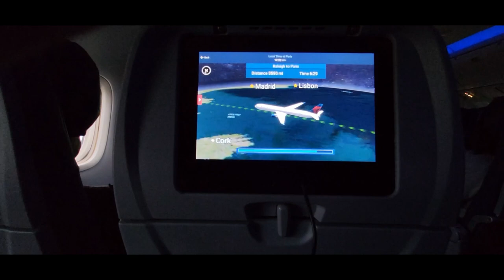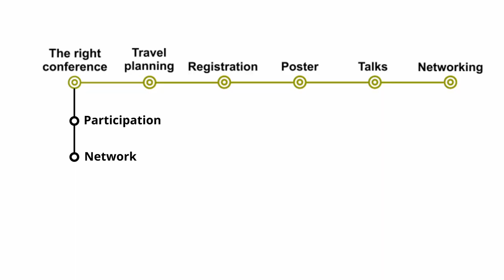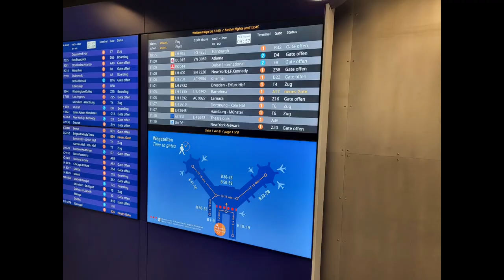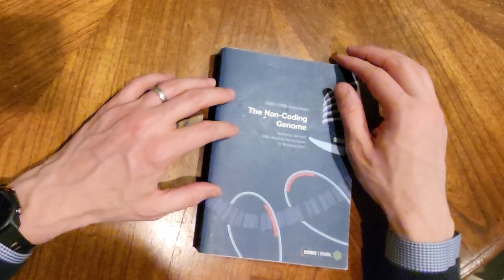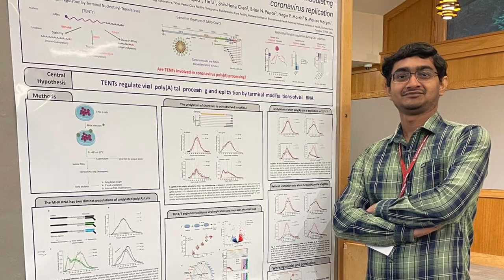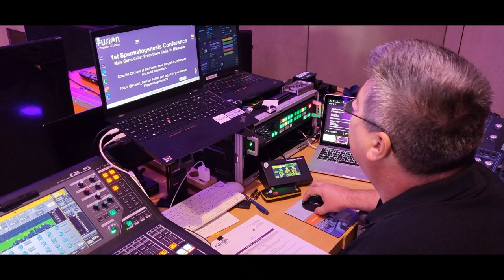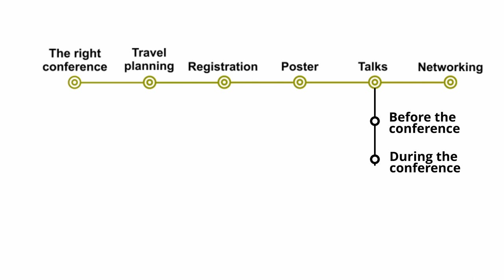How To Prepare For A Conference, Scientists Edition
🔬 Join me in this comprehensive guide as we delve into the art of making the most out of scientific conferences! Whether you're a seasoned academic or a budding researcher, this video is packed with essential tips and tricks to help you navigate and excel in the world of scientific gatherings. 🌟

🌐 In this video, you'll discover:

Choosing the Right Conference: Learn how to select a conference that aligns perfectly with your research interests and offers the best networking opportunities.
Travel Planning Made Easy: Get practical advice on booking flights, choosing accommodations, and other travel tips to ensure a hassle-free journey.
Navigating Registration: A step-by-step guide to the registration process, badge essentials, and making great first impressions.
Poster Sessions: Uncover the secrets to both presenting an engaging poster and exploring others effectively.
Delivering Impactful Talks: Techniques to refine your presentation skills and engage your audience effectively.
Q&A Sessions: Tips on how to participate actively, whether you're presenting or in the audience.
Networking Like a Pro: Strategies to build valuable connections and why informal mingling can be just as important as the structured sessions.

00:00 Introduction
00:58 Choosing a conference
02:26 Travel planning
04:09 Registration & Badge
05:28 Poster sessions
06:46 Talks
10:36 Most important advice
11:15 Outro